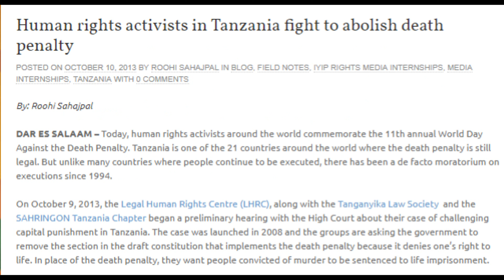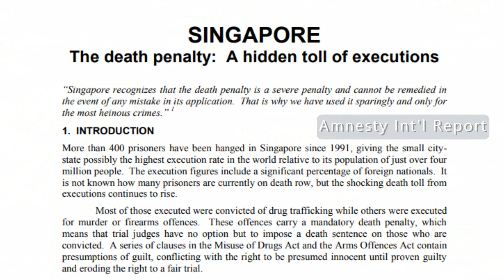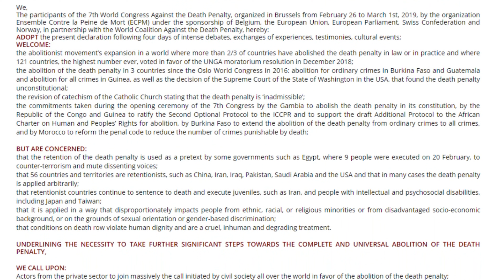M Ravi attends 7th World Congress Against the Death Penalty in Brussels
While two-thirds of the world have already abolished the death penalty, others such as Singapore continue to enforce this barbaric punishment.

In the week of 14 July, it was reported by Malaysian news portals that Singapore had denied 10 presidential clemency appeals, 4 of which were from Malaysians on death row.

Singapore swiftly hangs those whose appeals have been denied, and thus the reported 10 who failed in their appeals are expected to face the gallows within weeks.

Despite countries such as Singapore's adherence to the death sentence, the majority of the world's countries - including all member-states in the European Union - have moved on to alternative sentences, which are regarded as more humane.

From 26 Febraury to 1 March 2019, some 7,200 representatives from 152 countries gathered in Brussels for the 7th World Congress Against The Death Penalty. The event is the biggest in the global abolition movement.

M Ravi was invited to participate in it.

Among the participants were heads of states, parliamentarians, ministries of justice, diplomats, lawyers, activists, and non-governmental organisations.

Also present to give testimonies of the effects and their experiences with the death penalty were witnesses such as former death row inmates who were later found innocent of the crime they were sentenced for, and released.

Family members and loved ones of those on death row or who have been executed, also gave intimate and personal accounts of the daily reality of living with the inhumane punishment.

"I was one of those on death row, locked up for a total of 28 years," said Ndume Olatushani, who spent 20 of those years on death row, for a felony murder he did not commit. He was released in 2012, at the age of 54, after a new trial found evidence of his innocence.

He now campaigns for the abolition of the death penalty.

"As long as we keep applying the death penalty, we will kill innocent people," he says.

Among the other participants at the Congress was the World Coalition Against the Death Penalty. Its aim "is to strengthen the international dimension of the fight against the death penalty", a statement from the French-based organisation said.

"The World Coalition gives a global dimension to the sometimes isolated action taken by members on the ground," it explained. "It complements their initiatives, while constantly respecting their independence."

The world movement now seeks to involve businesses in the fight for total abolition.

"For the first time, the idea is to endow the field of business with death penalty issues," says Raphael Chenuil, executive director of the Congress . "The impact of business can apply pressure to these decisions. It happened with lethal injections in the United States with the pharmaceutical industry, it could happen in Brunei against the Sultan's decision to revive the death penalty for homosexuality."

"This is why we decided to invite the actors in business to discuss with abolitionists from around the world."

Pope Francis, in his message to the Congress, says the movement against the death penalty "represents a brave affirmation of the principle of dignity of the human person."

"We must never give up on the conviction that even those who are guilty of crimes must be given a chance to repent," the Pope says.

"The death penalty by the state, which is state-engineered murder, is the most pre-meditated murder of its kind," says M Ravi, whose campaign in Singapore has led to the government making tweaks to allow the courts there more discretion in handing down the death sentence.

However, the changes have been criticised by the anti-death penalty movement, who says that the tweaks are cosmetic.

"Amnesty International's research revealed that in 2003 and 2004, Singapore had the highest per capita execution rate in the world," M Ravi says.

"The world has moved on to find better solutions," he added.

"It is still not satisfactory," he explains, referring to the 2012 tweaks to the Misuse of Drugs Act (MDA) which allow the courts more discretion. "It is only a partial development in rectifying the defects in the current death penalty regime but I hope that the momentum will move on towards total abolition."